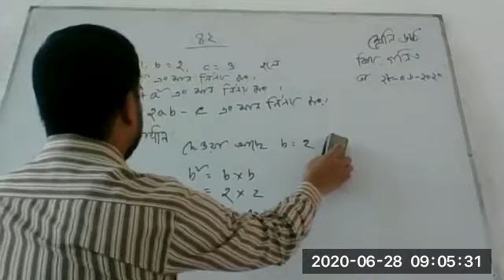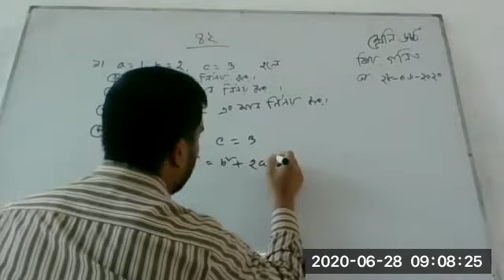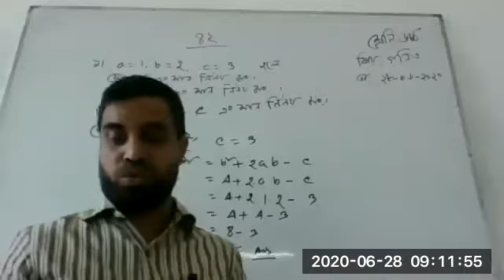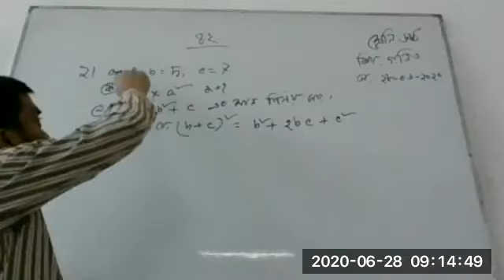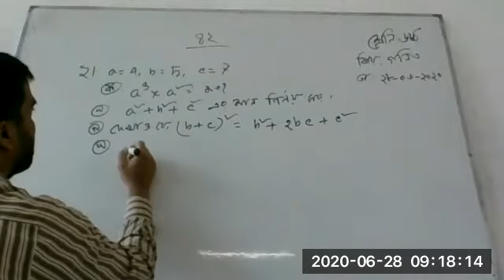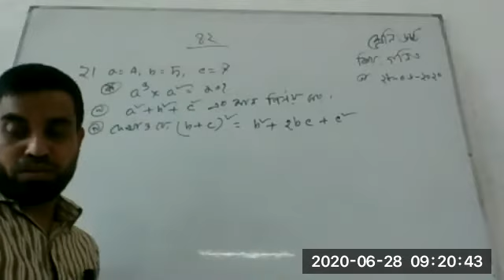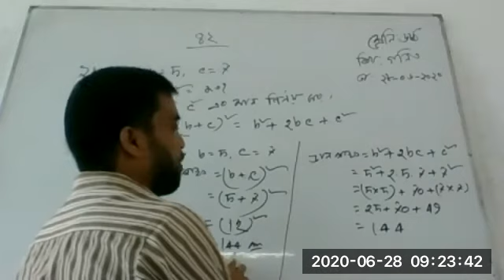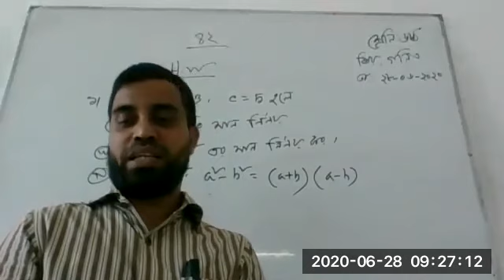Class 6 Math